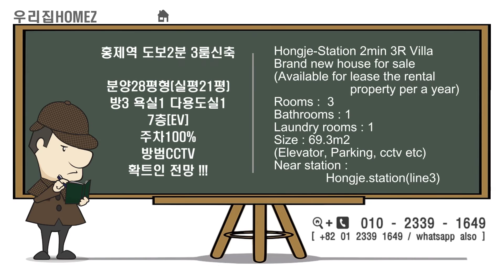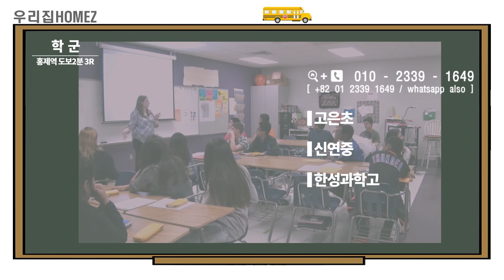홍제역빌라매매 쓰리룸 서대문구 신축분양 초역세권 도보 2분 3R Villa Hongje-station RentForHouseInKorea 우리집홈즈URIZIBHOMEZ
지금☎ 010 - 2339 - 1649 ☎상담가능합니다. 다른 주택도 상담받아요세요~

안녕하세요 우리집홈즈HOMEZ에서 소개해드릴 집은
홍제역빌라매매 역세권 쓰리룸입니다.
역세권이니 당연 홍제역 근처구요
버스노선 다수고,
역주변 편의시설 다양해서
주거입지로 넘 좋겠습니다.
영상에서처럼 전망좋구요,
세대옵션도 좋네요
무엇보다 동급대비 가격도 착해
꼭! 참조하시면 좋을 것 같아요
영상보시고 궁금하신 점 있으시면
언제든 문의주세요~ 우리집HOMEZ◎,

★ 홍제역빌라매매 쓰리룸 서대문구 신축분양 초역세권 도보 2분 ★
   28평형
   방3 욕실1
   주차100%
   내진설계

★ 3R Villa Hongje-station RentForHouseInKorea 우리집홈즈URIZIBHOMEZ ★
   (Available for lease the rental property per a year)
   Rooms : 3
   Bathrooms : 1
   Laundry rooms : 1
   Size : 69m2
   (Elevator,Parking,CCTv etc)
   Near station : Hongje-station

"I'm looking for houses to rent"
"How much is house for rent in korean?"
"How to rent(buy) a house(villa)"
and Housing Investment
If you have any question about real estate,
please contact HOMEZ.
We will find the best house for you in Seoul, KOREA.